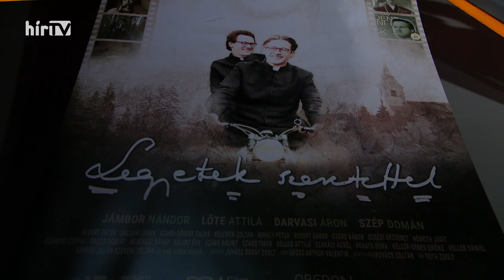Szélesvásznú történelem - Legyetek szeretettel (2023-04-23) - HÍR TV